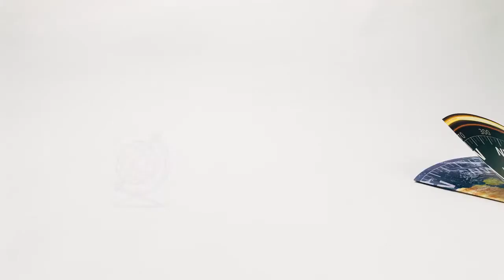4M KidzLabs Giant Magnetic Compass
Discover the magnetic power of the earth with the Giant Magnetic Compass kit. Construct a giant compass which is 30cm wide when built and learn the compass directions of North, East, South and West.
Johnco are the proud Australian wholesale supplier of award-winning toy brand 4M.